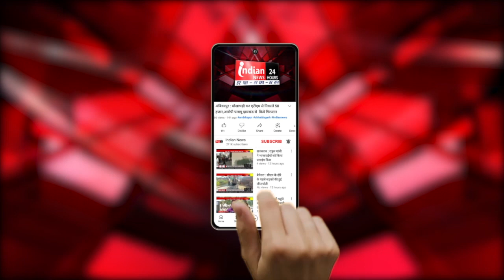Raipur : Congress संचार प्रमुख Sushil Anand Shukla की Press Conference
Our Links